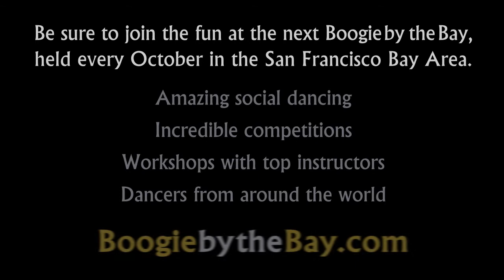Michael Diener & Jen Czarkowski - 2009 Boogie by the Bay (BbB) - Classic Division - Video Vault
Michael Diener and Jen Czarkowski compete in the Classic Division at the 2009 Boogie by the Bay (BbB), held in the San Francisco Bay Area, and sponsored by the Next Generation Swing Dance Club of San Francisco.

Watch the entire 2009 competition playlist, including Champions Jack & Jill, Champions Strictly Swing, Classic and Showcase Divisions